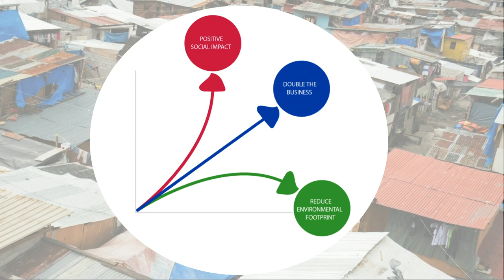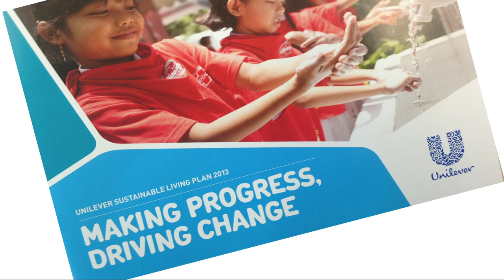Keith Weed: Sustainability - the logic and power of transformative collaboration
Climate change is a global issue, and action must come from every aspect of society to yield the needed change. How can corporations make a difference without losing income? Keith Weed argues that sustainability and economic growth can go hand-in-hand, after implementing a few key approaches.

As Chief Marketing and Communications Officer (CMCO), Keith is a member of the Unilever Executive and responsible for the Marketing, Communications and Sustainable Business functions. Keith sees sustainability as a driver of consumer-led profitable growth. He led the creation of the Unilever Sustainable Living Plan (USLP) and has also pioneered new ways of integrating sustainability into the business. Keith has led a step change in marketing at Unilever, most notably with significant advances in digital marketing and technologies, and has championed the development of brands with purpose through Unilever’s crafting Brands for Life strategy. Keith is also Co-Chair, Consumer Industry Board at the World Economic Forum and Non-executive Director of Sun Products Corporation.